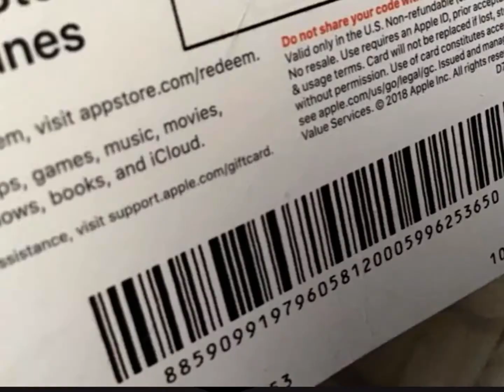STOPMOTION The big clean up!